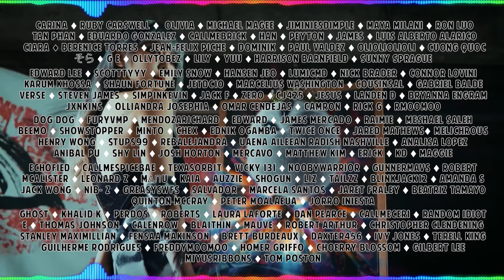YOUNG POSSE 'ATE THAT' MV REACTION | WAIT THIS GOES HARD 🤩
Hello, human.
LINKS FURTHER DOWN!

YOUNG POSSE (영파씨) 'ATE THAT' MV